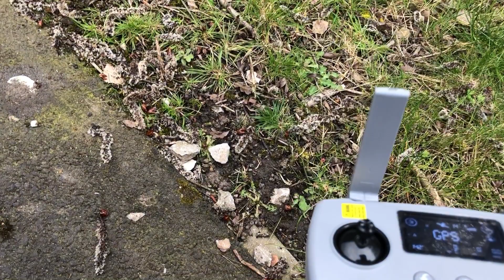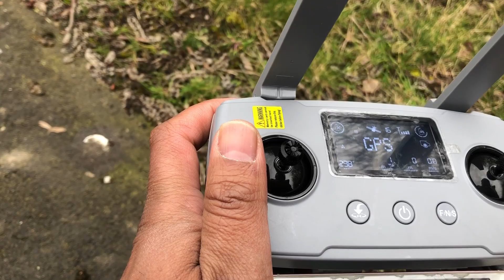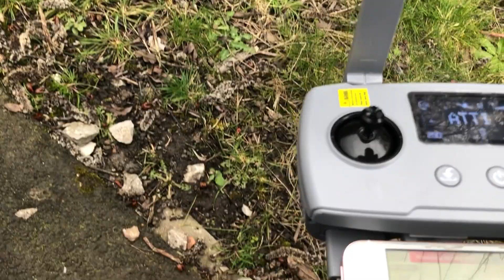Evri Warrington Rubbish Bonus Footage